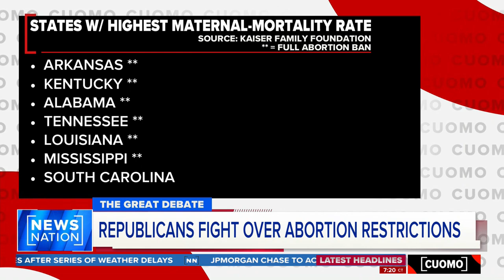Post Roe, Republican fight on abortion plays out in South Carolina | CUOMO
Debates on abortion restrictions are brewing within the Republican Party across the country, including in South Carolina. Last week, the state Senate struck down a law that would ban abortion starting at conception. South Carolina Rep. Melissa Oremus was in support of the outright ban, while state Sen. Sandy Senn helped stopped the bill from becoming law. The pair join “CUOMO” to discuss how the Republican Party is navigating a political landscape following the reversal of Roe v. Wade.